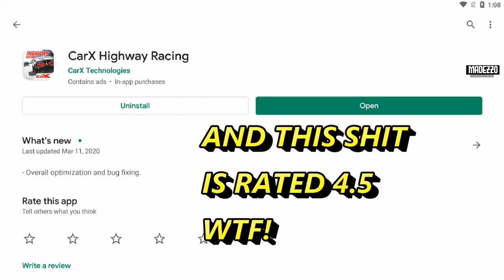I Wasted my 362 MB on this Game - CarX Highway Racing | RacingGames Android 2020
I swear CarX Highway Racing is the most glitchest and shitty racing game I have ever played on Android.

A series of Racing Gameplays by Madezzo Gaming